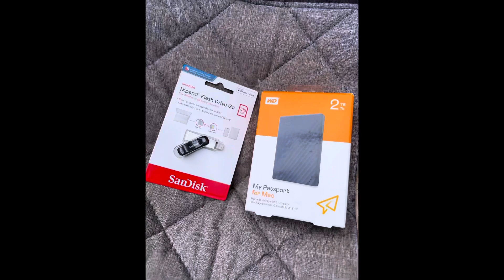Back to the lions den hotel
Well I finally got word that my parcel had arrived at the lions den hotel! So it was time for a casual breakfast and pack up at mount Molloy as I didn’t have far to drive today. Nearly lost my breakfast on multiple occasions to a couple of hungry cops then a hungry kookaburra lol. Managed to keep it all to myself and then I was off.
Covering familiar ground I enjoyed laying off the camera and cranking some awesome country tunes with a whole lot of chair dancing going on. Then I went pass the turn off to the cape which was certainly hard not to flick the indicator on and turn up there!
For another solo trip to the tip lol.
Before heading to the lions den I had another plan, that was to try out another great fishing spot I’d heard about in Cooktown! Not willing to waste any more money on bait with the bad luck I’d been having I used resources out of the fridge, so bacon it was for bait lol.
As usual I caught absolutely nothing and once again packed up in disgust haha. Headed into the lions den hotel and was so chuffed to finally be the one that had a car covered in red dirt and make everyone else jealous!
Even got chatting to another couple of solo travellers who were headed up to the cape and gave them some advice.
No live band but another awesome steak feed! Happy days!